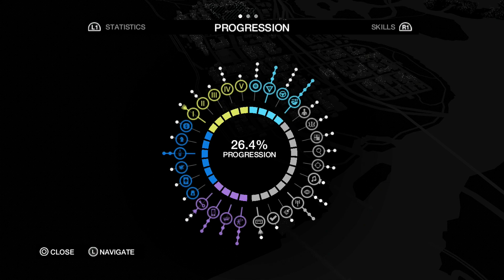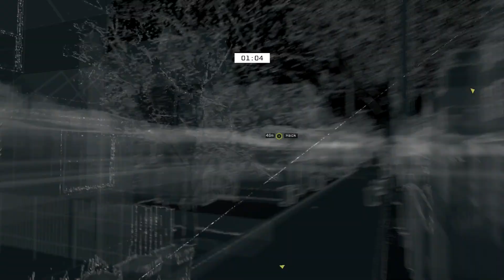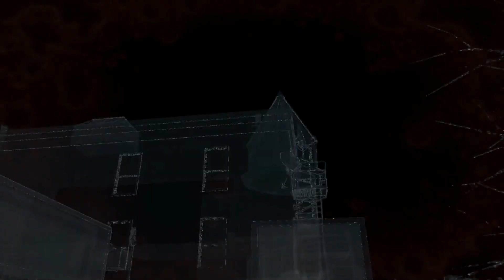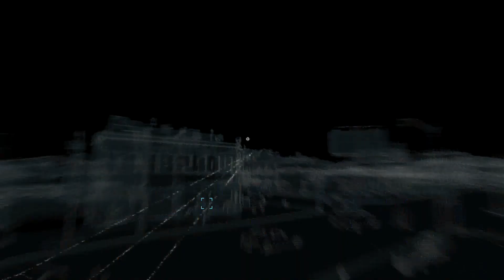Watch Dogs ctOS Breach Part One Parker Square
Join me as we play Watch Dogs.
We take take control of Aiden Pearce, a vigilante who can hack into various electronic devices tied to the Chicago’s newly introduced central operating system or ctOS, allowing various methods for the player to solve numerous objectives.
By far one of the biggest mechanics of the game, the hacking is performed directly from Aiden's in-game smartphone, which is equipped with multiple apps, namely the "profiler" and the "crime prevention system.” We can hack into NPC’s phones to retrieve bank data and steal funds as well as unlock new cars, weapons, and in-game music, or traffic lights to cause collisions.

The game's combat utilises a combination of stealth components and very limited parkour, along with the mechanics of a cover-based over-the-shoulder third-person shooter.
There is a progression system we can use improve Aiden's skills either by spending skill points or earning skills and perks by completing side missions and collecting various items from the in game world, like QR Codes or finding ctOS servers collecting information on the citizens of Chicago.

Watch Dogs was also the first Ubisoft game to make use of a multiplayer experience that has been utilised in a few of their other IP’s such as Assassin’s Creed Unity. In essence, we always appear as Aiden, always. But to the other players, we’re a faceless NPC in the crowd until they find us. This is used in AC Unity because we always appear to be Arno in that game.
There are several multiplayer types Online Hacking, where we attempt to install a “back-door virus" onto their smartphone. Online Tailing is simple and fun, find your target and keep them in sight. Sounds easy?

In October 2012, Aiden Pearce and his mentor Damien Brenks launch an electronic bank heist at the Merlaut Hotel, with Aiden transferring the funds through his smartphone. When they come across a strange file and alert another hacker, Damien tries to find the hacker. Fearing for the safety of his family— sister Nicole, and her children Lena and Jackson—Aiden decides to drive them to safety under the guise of a surprise trip. However, on the way, two hitmen are hired to intercept the car and take Aiden out. One of the hitmen, Maurice Vega, fires the shot that crashes the car and puts Lena in a coma, and she dies two months later.

A year later, Aiden, now a vigilante known as "The Fox", or "The Vigilante", tracks down Maurice in the Parker Square district. After a “chat” about Maurice’s employer, Aiden leaves Maurice in the hands of Jordi Chen while he hacks the ctOS to help them escape unnoticed. Things Spiral from there as we get drawn into a web of intrigue.

Watchdogs received a lot of criticism for not being the game that it was hyped to be, but if you don’t consider that and take it on face value, it’s actually really interesting and a nice spin on the traditional “GTA Clone.”